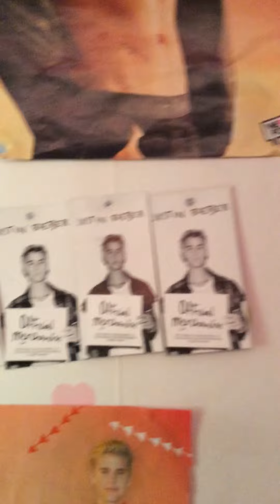My bedroom tour by amy bieber 😀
This is my bedroom and I hope you really like it 😀